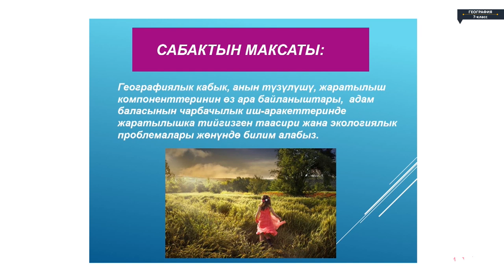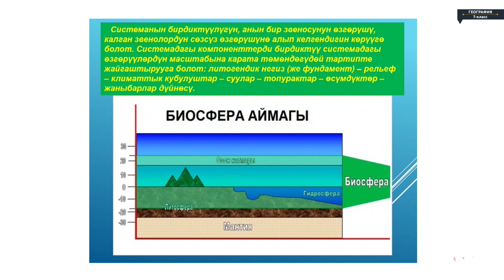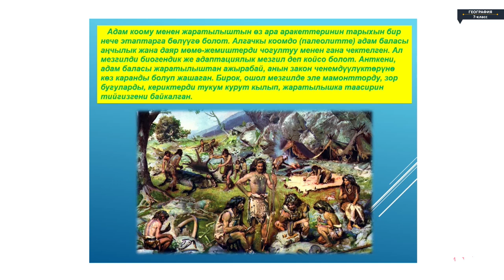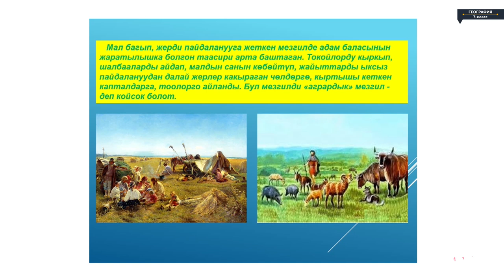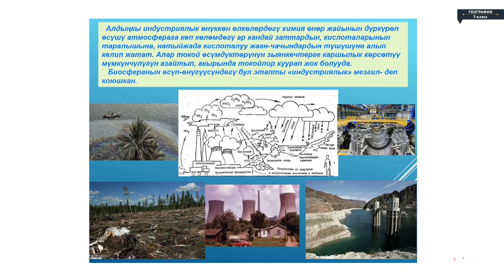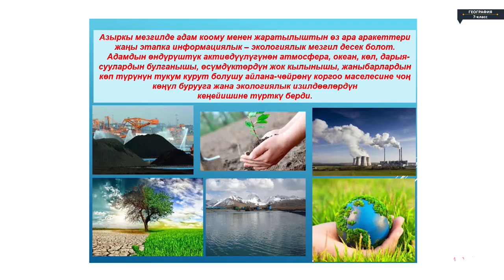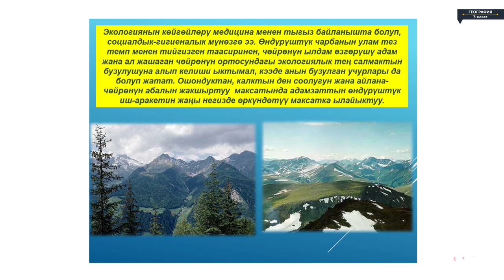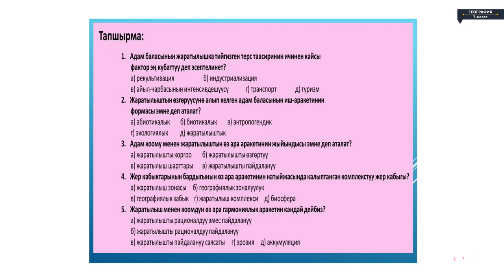География - 7 класс - Географиялык кабыктын коомдо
География - 7 класс - Географиялык кабыктын коомдо жана жаратылышта өз ара байланыш мыйзам ченемдүүлүктөрү